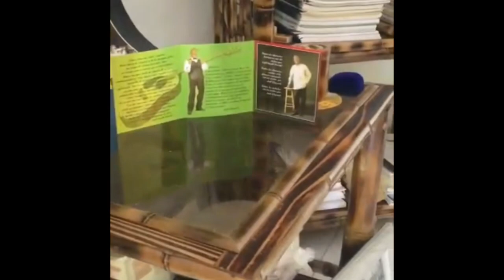Vin fel ak jesifra